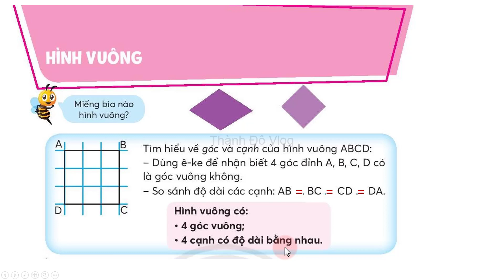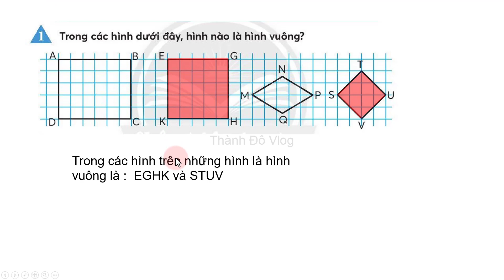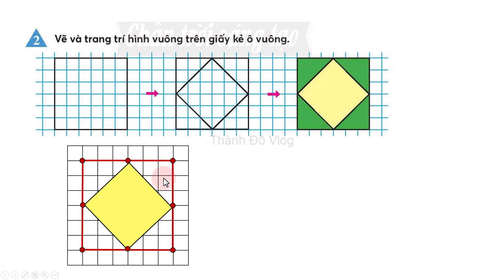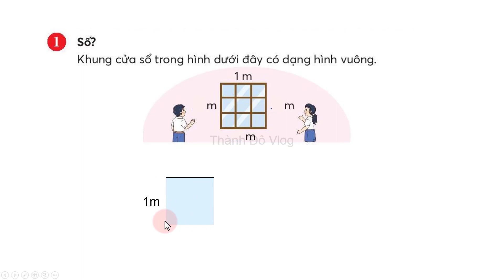Toán lớp 3 Chân trời sáng tạo Hình vuông Trang 36